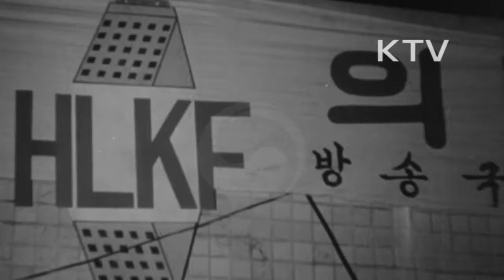대한뉴스 제 131호-이리 시민의 밤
이리 역전에서 시민의 밤 개최.
-수많은 시민들 참석.
-초등학교 하모니카 연주, 노래, 창, 공연.
-이리여자 고등학교의 합창, 무용, 국악 등.
-다채로운 행사 마련.